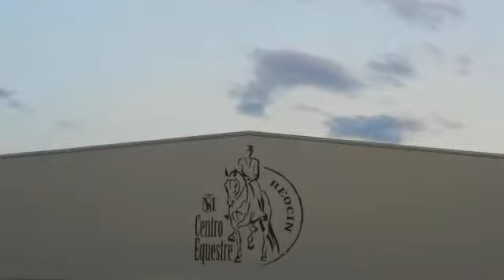MANA E GLI ALTRI 🐎🐎🐎🐎🐎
HELGUERA REOCÍN 🐎🐎🐎🐎🐎